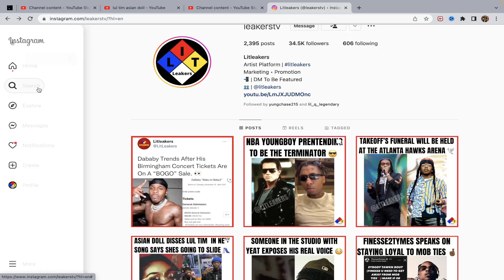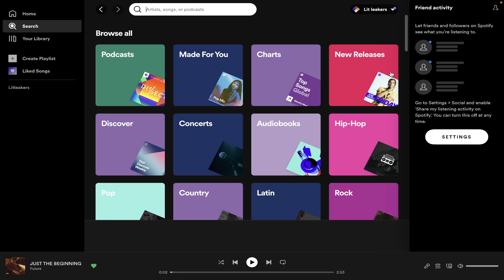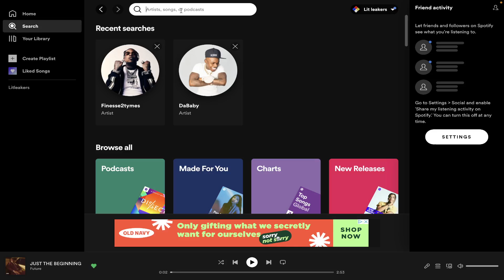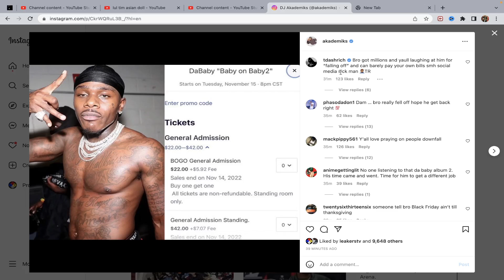Promoter Selling Dababy Concert Tickets On a BOGO Sale